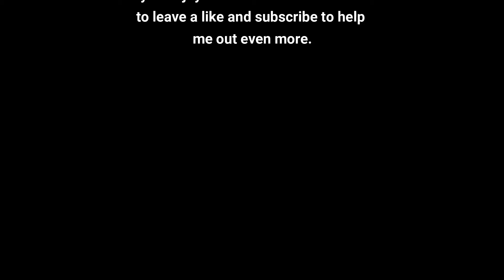Pi Day at Auburn University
A short funny video from Pi Day. Pi day was done on 3/14 in reference to Pi 3.14...